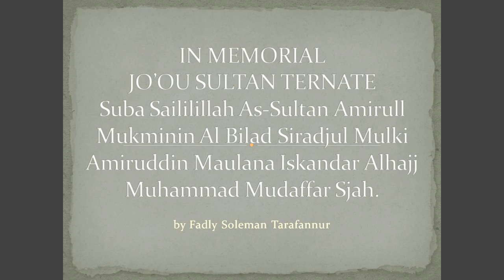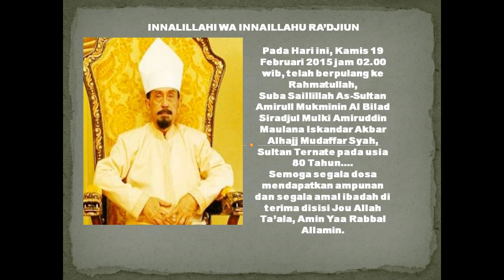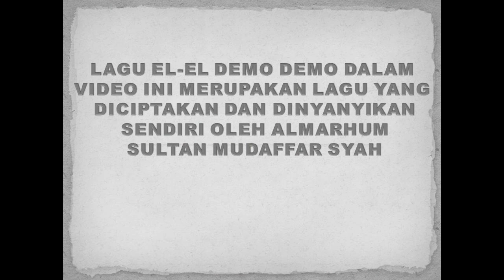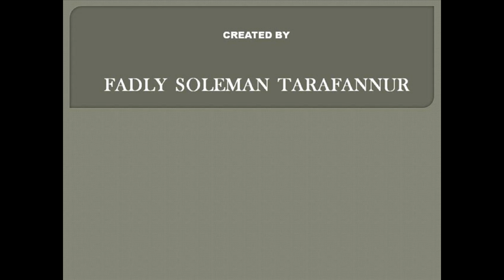Sultan Ternate in Memoriam 1935-2015 (Revisi)